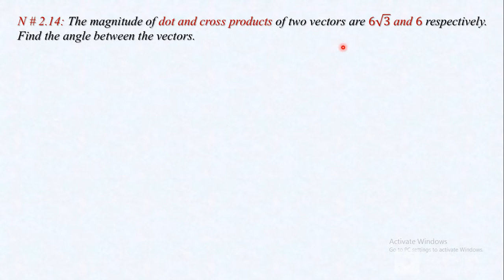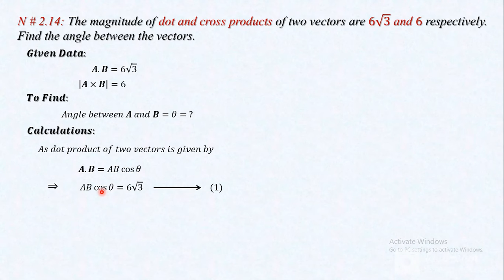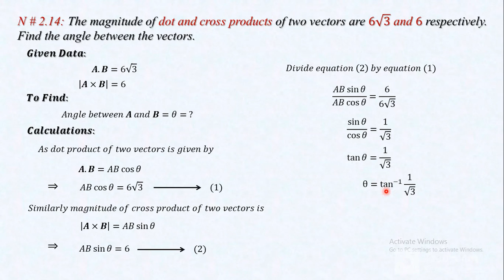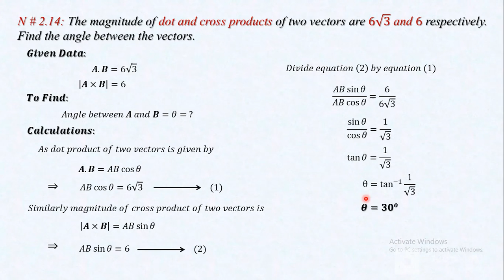Physics FSc Part 1 Chapter No. 2 Vectors Numerical No. 2.14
@Physics For All
This playlist contains the lectures (Theory as well as Numericals) about 11th Physics Chapter No. 2 vectors and equilibrium